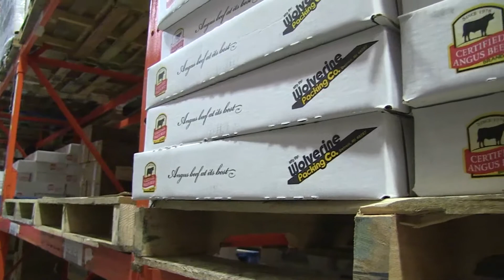AGetc - Angus Report - 3/22/18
Cattle prices go up, beef prices follow. Cattle prices go down, beef prices remain. A rancher may wonder, “What gives?” McCully, “A common question we get from cattleman is they see, they know the price of fed cattle that they’re selling to the packer and then they walk into a grocery store and see a price per pound that's significantly higher than the price they sold those fed cattle for and we get that question sometimes of how, what's the disconnect?” Don’t always assume retail price is driven off of the price of goods, McCully says. There is a cost for everything in between.